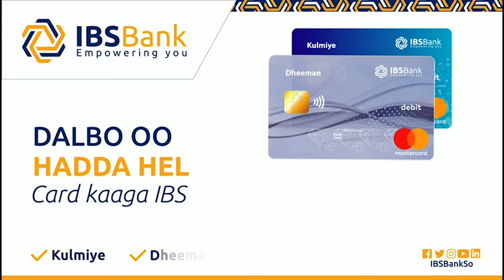Xiliga Bad Furanka Oo Saameyn Ku Yeeshay Suuqyada Kaluunka Lagu Iibiyo Ee Magaalada Muqdisho.